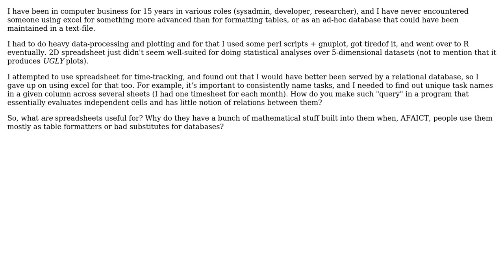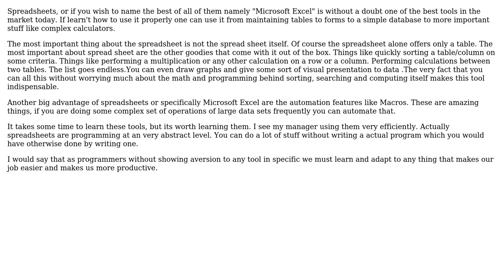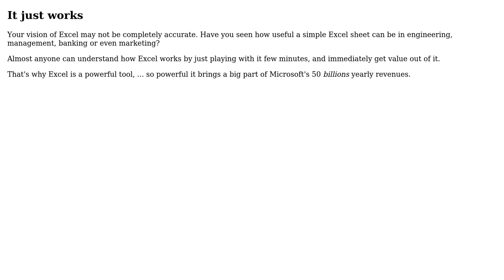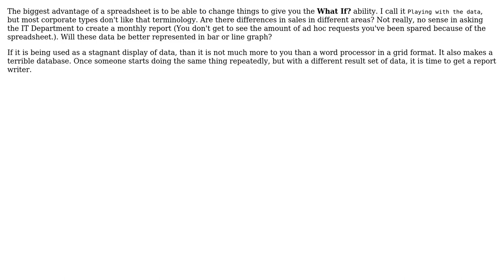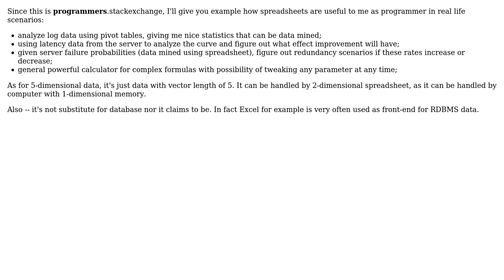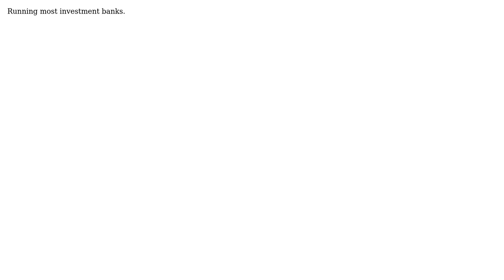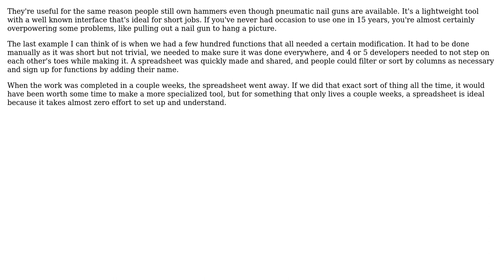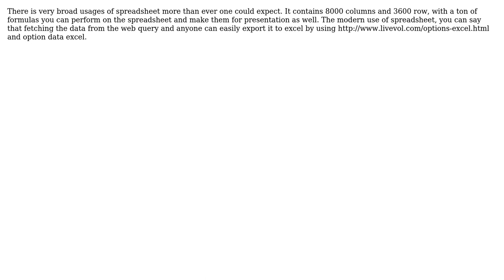Software Engineering: What is spreadsheet useful for? (16 Solutions!!)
Software Engineering: What is spreadsheet useful for?

With thanks & praise to God, and with thanks to the many people who have made this project possible! | Content (except music & images) licensed under CC BY-SA | Music | Images & others | With thanks to user zvrba user vartec user umlcat user S.Lott user rajah9 user Ophir Yoktan user Mike Woodhouse user karlphillip user Karl Bielefeldt user kamaal user Joel Etherton user JeffO user James Love user Cyberherbalist user Alain user adolf garlic and the Stack Exchange Network Trademarks are property of their respective owners. You are responsible for your own actions.